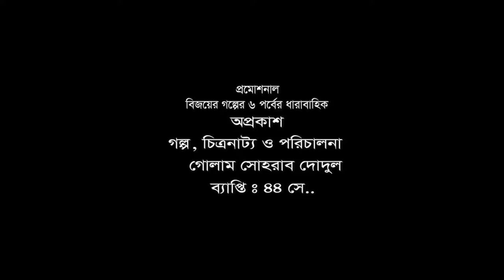Aprokash Trailer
Aprokash
Story, Screenplay & Direction
Golam Sohrab Dodul
Script:Urmi Mostofa
Golam Sohrab Dodul
Cast: Intekhab Diner
Sumaiya Shimu
Azmeri Haque Badhon
Hasan Ferdous Jewel
Ikbal Hossain
Atikur Rahman
Cinematography : Kamruzzaman Sarkar Tumon
Editing : Ratul Mahi
Art Director : Kamruzzaman Sumon
Production Designer : Rokib Hasan